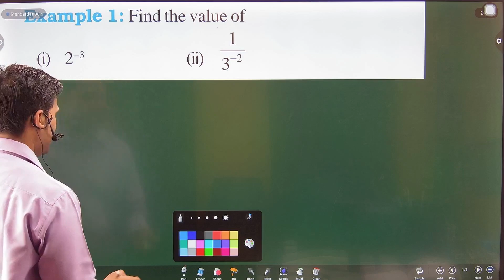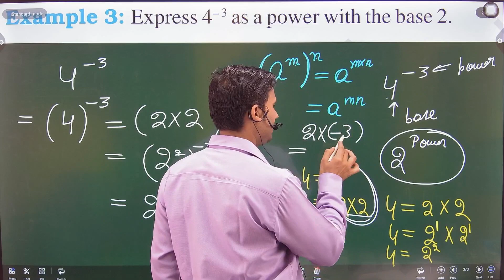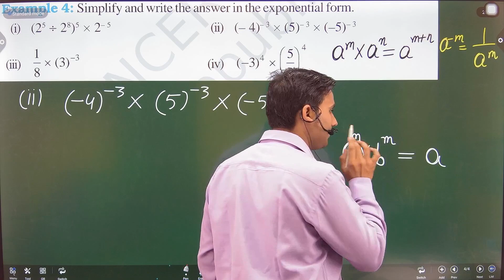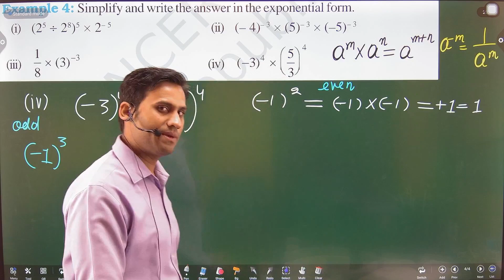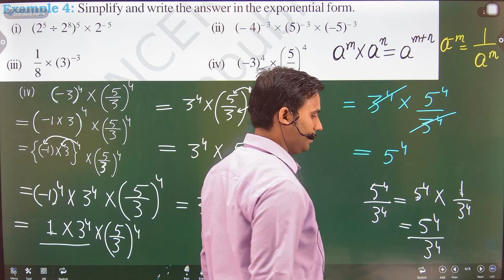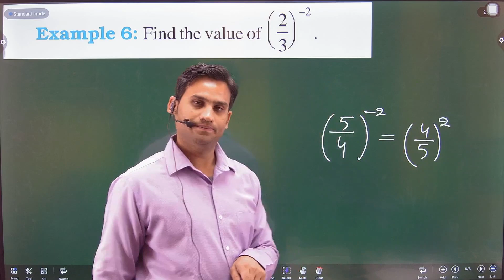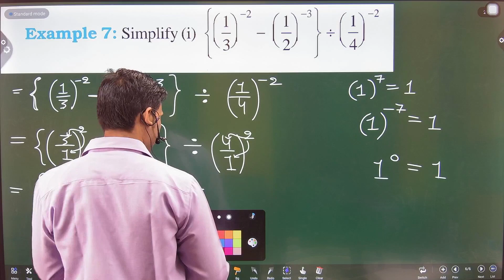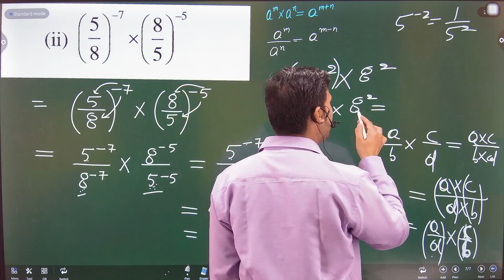Example - 1 to 7 NCERT Class 8 Maths Chapter 12 : Exponents and Powers | Class 8 NCERT Examples Ch12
Example - 1 to 7 NCERT Class 8 Maths Chapter 12 : Exponents and Powers | Class 8 NCERT Examples Ch:12

About This Video:- In this video we can some Examples based on Chapter 12, Exponents and Powers Class 8th Maths.
Exponents and Powers - Example - 1 to 7 NCERT for Chapter 12 class 8th mathematics, CBSE/NCERT solutions for class 8 Maths.
Example - 1 to 7 NCERT - Exponents and Powers NCERT Class 8th Maths
Example - 1 to 7 NCERT - Class 8 Maths NCERT Chapter 12 : Exponents and Powers
Exercise 12.1 introductrion for class 8 maths ncert chapter 12 : Exponents and Powers
Example 1: Find the value of
(i) 2^–3
(ii) 1/3^-2
Example 2: Simplify
Example 3: Express 4^– 3 as a power with the base 2.
Example 4: Simplify and write the answer in the exponential form.
(i) (25 ÷ 28)^5 × 2^– 5
(ii) (– 4)^– 3 × (5)^– 3 × (–5)^– 3
(iii) 1/8  × (3)^-3
(iv) (-3)^4 × (5/3)^4
Example 5:  Find m so that (–3)^m + 1 × (–3)^5 = (–3)^7
Example 6: Find the value of (2/3)^-2
Example 7: Simplify (i) {(1/3)^-2 - (1/2)-3} ÷ (1/4)^-2
(ii) (5/8)^-7 × (8/5)^-5